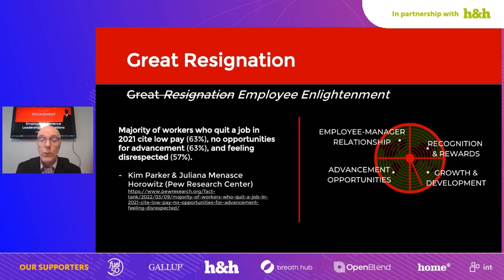Leaders, Let's Talk Employee Experience | Gregory Simpson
When talking with company leaders about employee experience, there is a similarity in the topics discussed. In this session, Gregory Simpson reveals the seven conversations that take place most often.